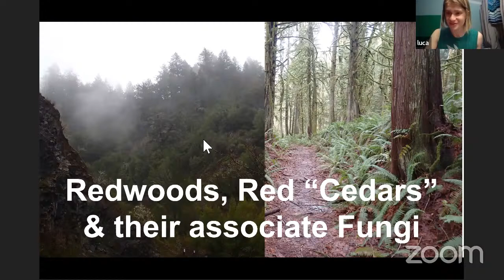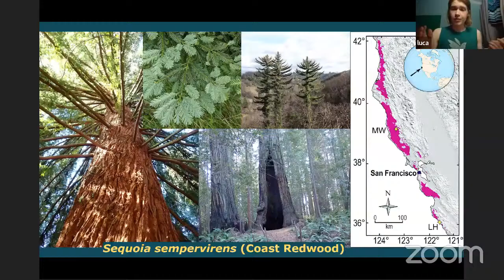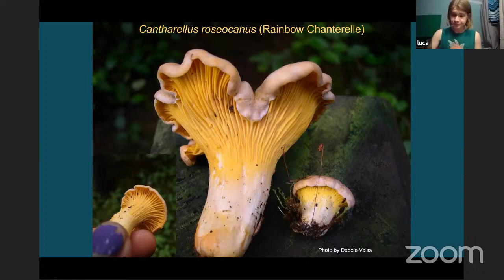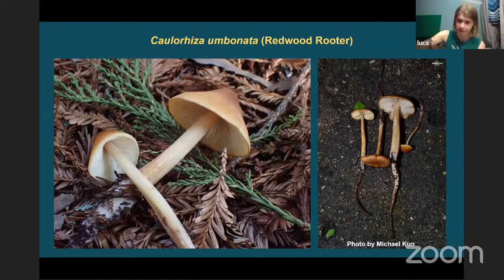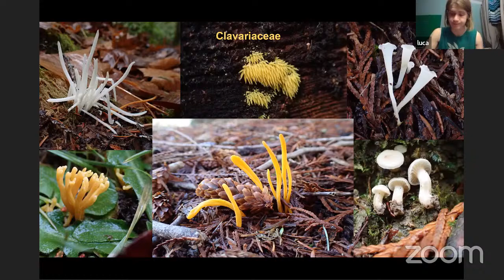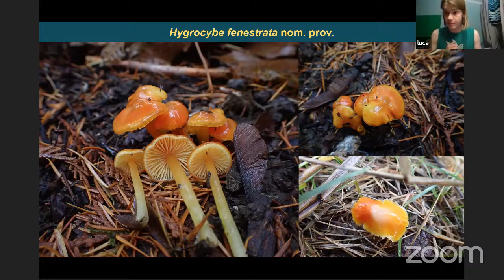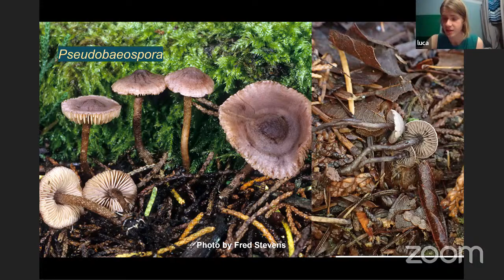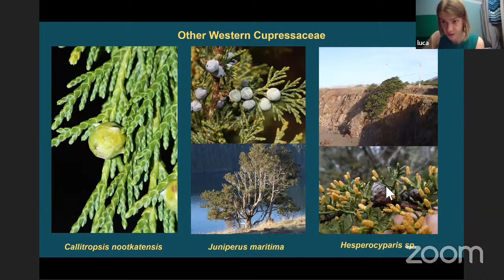FFSC 2022 Virtual Fungus Fair with Luca Hickey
Often Mysterious Fungal Relationships in Different Habitats

The majestic Coast Redwoods are some of the most iconic trees in the world, renowned far and wide for their size, colors, and the uniqueness of their habitat. While not associated with many edible mushrooms, these forests are home to many colorful, rare, and otherwise wonderful fungi. While the redwoods stop just north of the Oregon/California border, other trees in the family reside in the great rainforest of the Cascades. These related trees can create extremely similar conditions, and many redwood mycota are found in western redcedar forest in the Northwest. We will cover the often-mysterious relationships between these fungi, the habitat composition, and the strange ability of these mushrooms to inhabit wildly different habitats around the world.